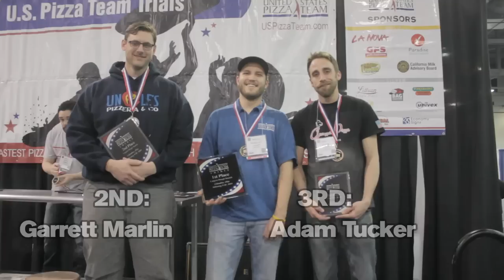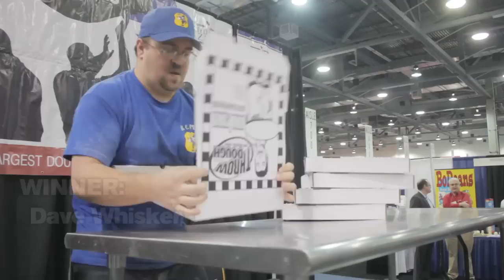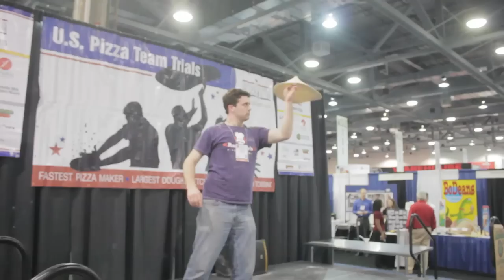Fastest pizza makers, largest dough stretchers and more at NAPICS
Pizzamakers compete in the disciplines of fastest pie making, fastest box folding, and largest dough stretch.  A free trip to the World Pizza Championship in Parma, Italy is at stake for the winner of the Freestyle Acrobatics competition.  Find out who will win a spot on the U.S. Pizza Team!